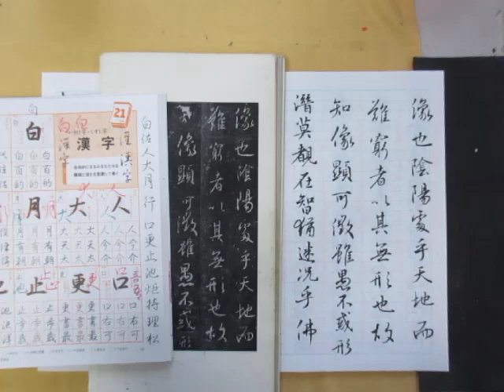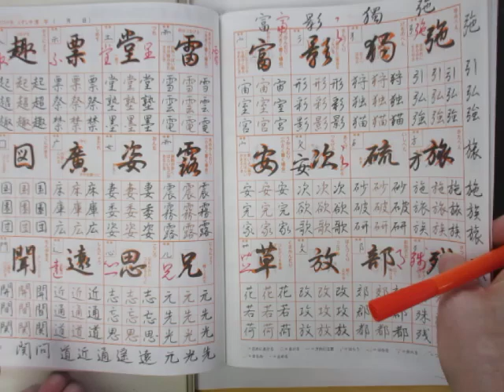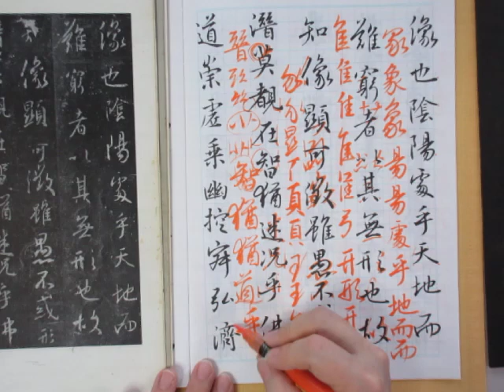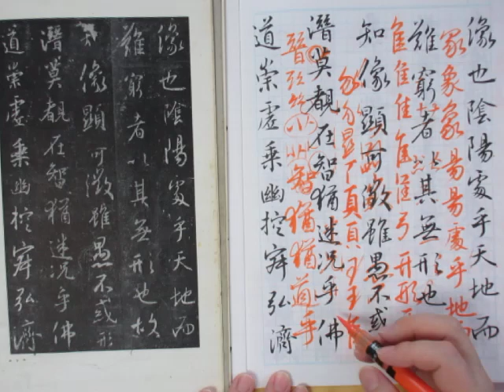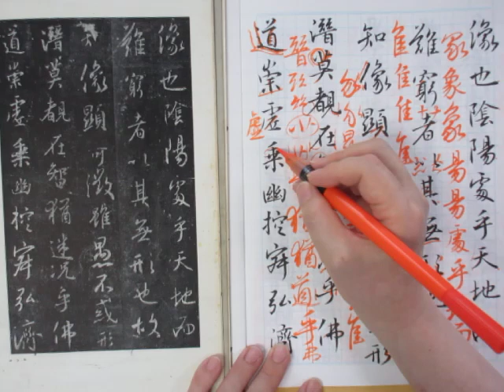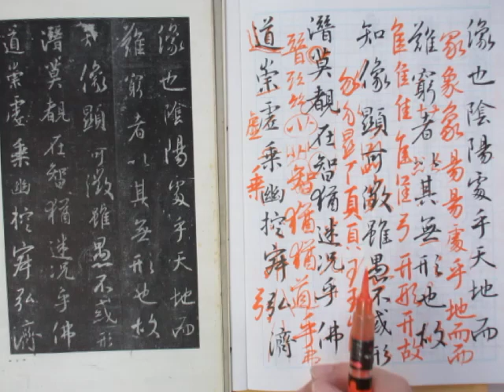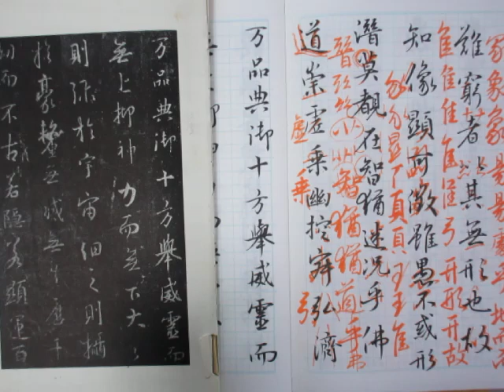王義之から学ぶ行書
王義之・集字聖教序から行書をを学びます